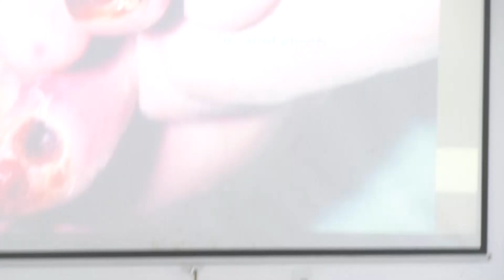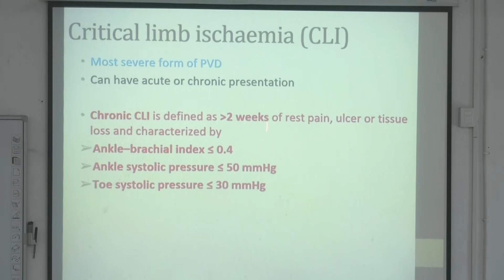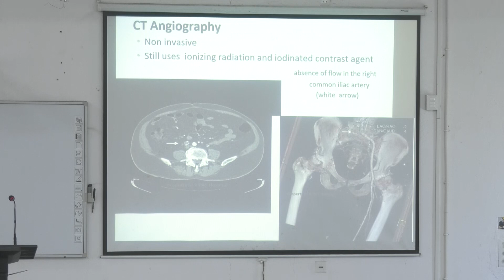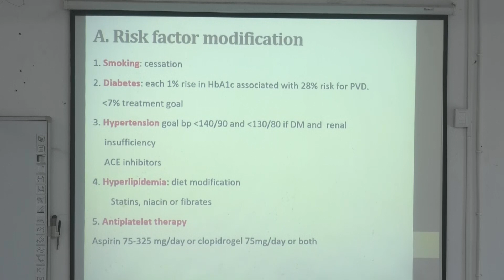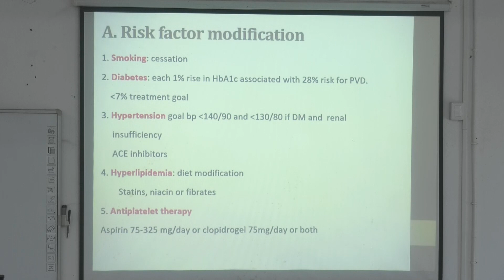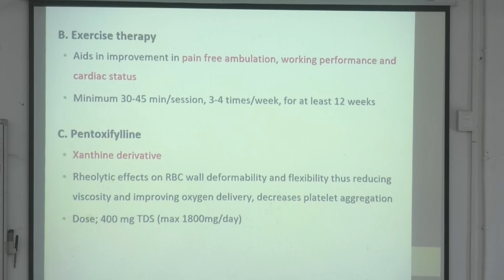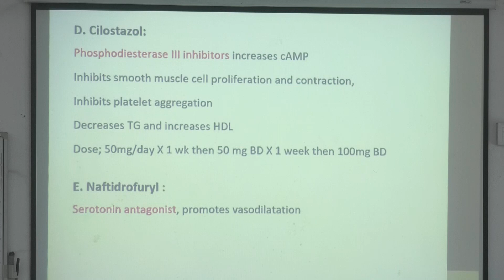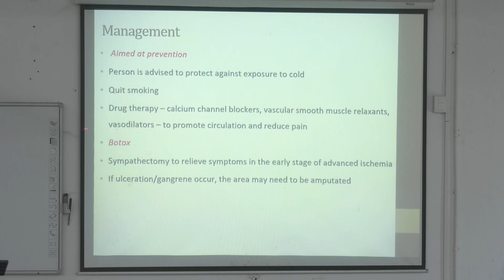Lecture On Mastering Peripheral Vascular Disease: A Comprehensive Guide for Medical Students | MBBS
This in-depth video lecture is designed for 2nd-year medical students to gain a thorough understanding of peripheral vascular disease (PVD), a common condition affecting the blood vessels in the legs and arms. Dr. [Instructor's Name] provides a clear and concise explanation of the different types of PVD, their clinical manifestations, diagnosis, and treatment.

Key Topics Covered:

Types of PVD: Learn about the different types of PVD, including peripheral arterial disease (PAD) and venous insufficiency.
Clinical Manifestations: Understand the various symptoms of PVD, such as leg pain, cramping, numbness, and skin changes.
Diagnosis: Explore the diagnostic tests used to identify PVD, including ankle-brachial index (ABI), Doppler ultrasound, and angiography.
Treatment: Learn about the different treatment options for PVD, including lifestyle modifications, medications, angioplasty, and bypass surgery.
Complications: Understand the potential complications of PVD, such as tissue necrosis and amputation.